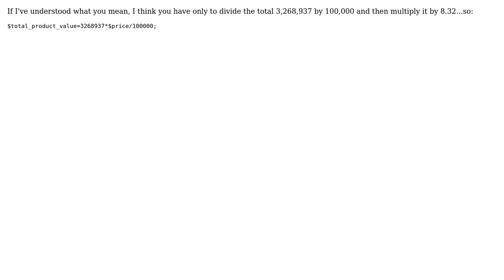Working out price of product using math in PHP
With thanks & praise to God, and with thanks to the many people who have made this project possible! | Content (except music & images) licensed under CC BY-SA | Music | Images & others | With thanks to user mgaido user Curtis Crewe and the Stack Exchange Network Trademarks are property of their respective owners. You are responsible for your own actions.